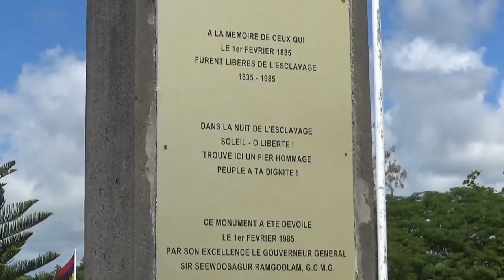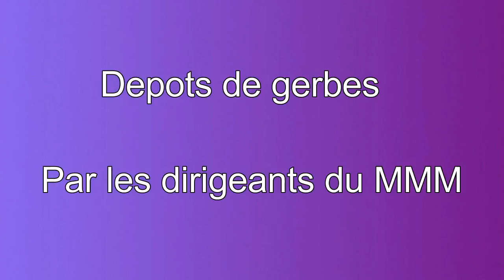Depots de Gerbes par les dirigeants du MMM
Commémoration de l’Abolition de l’esclavage